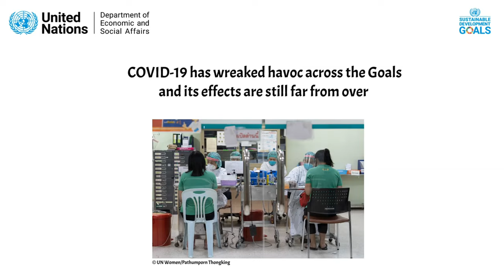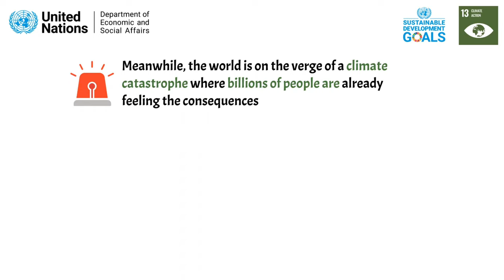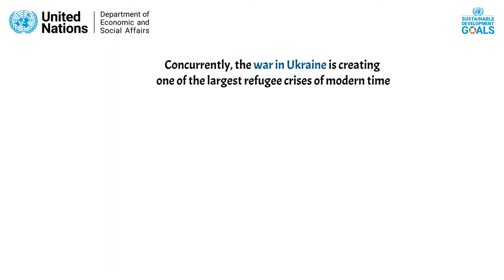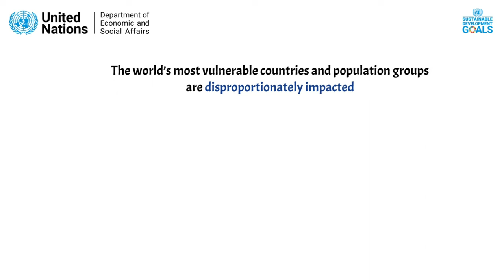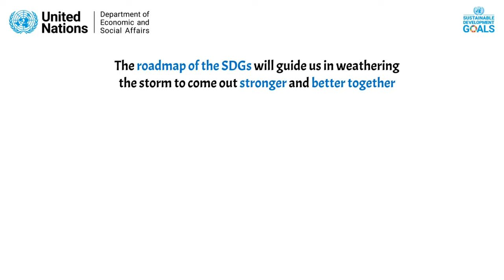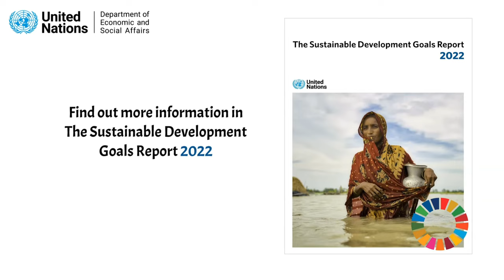Sustainable Development Goals Report 2022 UNEST. cmfUNteam. Claretians Global Citizenship